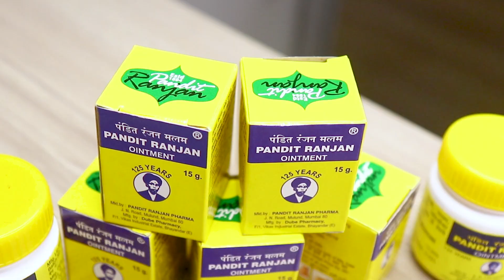PANDIT RANJAN AYURVEDIC OINTMENT | HINDI | TRIUMPH STUDIO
Pandit Ranjan is a multiplex Ayurvedic ointment. Skin rash,burning sensation, minor wounds, itching, drying of skin, fungal infection, painful swelling apply this ointment vigorously for stretching of nerves and cramps. For all other ailments use this Ayurvedic ointment for quick relief.
This ointment has no poisonous ingredients and does not stain clothes. Since 125 years, this ointment has earned the trust of millions.